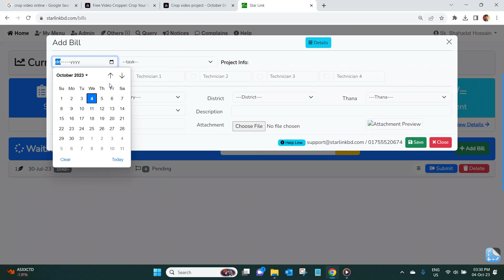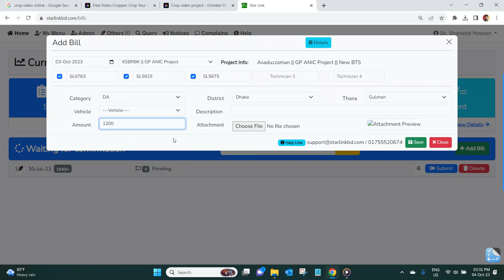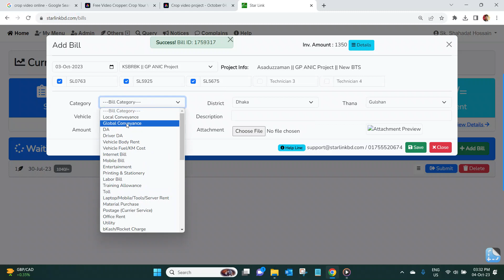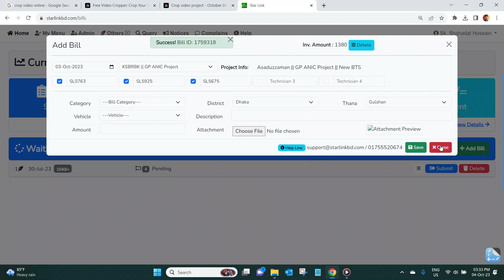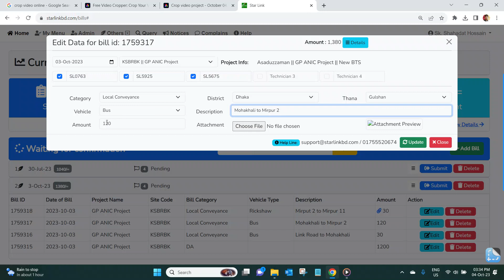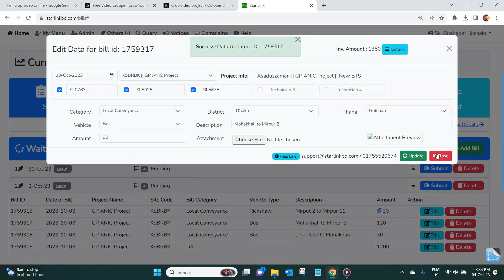3 Online Bill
how to do online bill